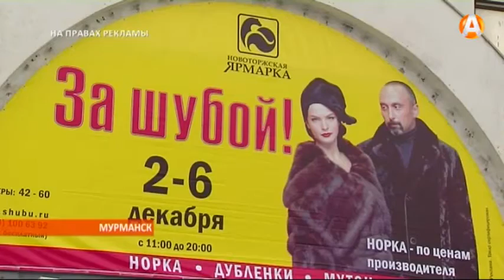Новоторжская ярмарка вновь открыла свои двери для мурманчан